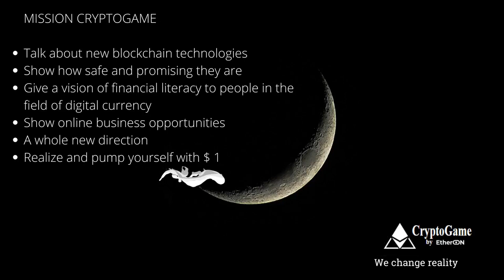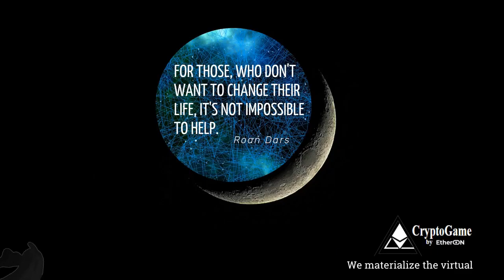Concept of CryptoGame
What is our goal?
What is our mission?
What are our advantages?
Find out here in this short video explaining the concept of CryptoGame.